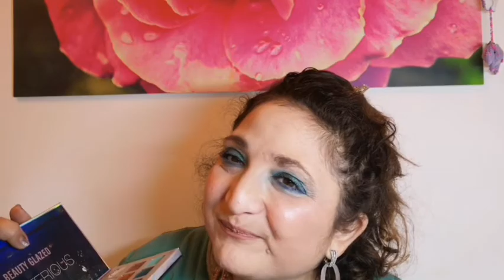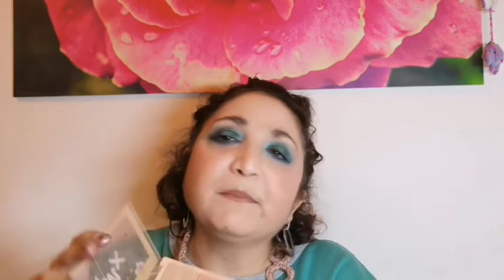Vi duppo per le feste : idee regalo economiche a volte meglio degli originali costosi#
Ciao bellezze vi allego qui alcuni Link dove potete reperire i prodotti da me mostrati